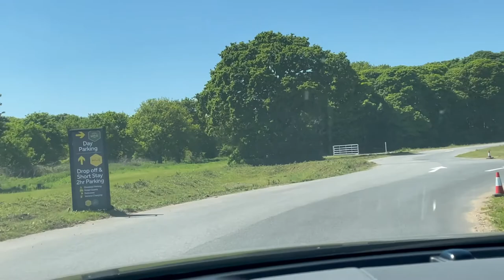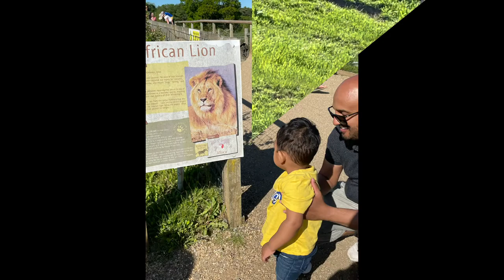*NEW ATTRACTION SEA LIONS* | Yorkshire wildlife park 2021| Day in my life | Bina’s world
During the half term holidays me and family decided to go on a day trip to Yorkshire Wildlife Park. However due to COVID regulations booking had to be done online and you will have to choose a time slot where you will only allowed in the park for 2 hours.
Unfortunately also due to COVID some animal enclosures were closed, such as the giraffes.

Luckily we were able to experience the new Sea Lion enclosure ‘Point Lobos’ which is the largest filtrated sea lion facility in the world.

Yorkshirewildlifepark#sealions#newattraction#yorkshirewildlifepark2021#daytrip#zoo#lions#lemurs#meerkats#dayinmylife#familytime#funday#visittozoo#picnic#playground#zooanimals#cuteanimals#zooinuk#britishbangladeshivlog#